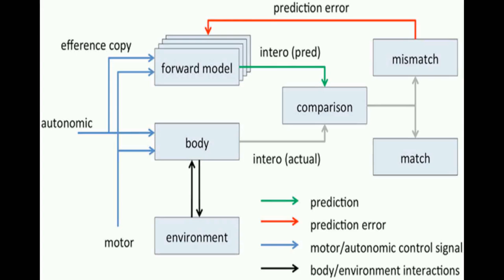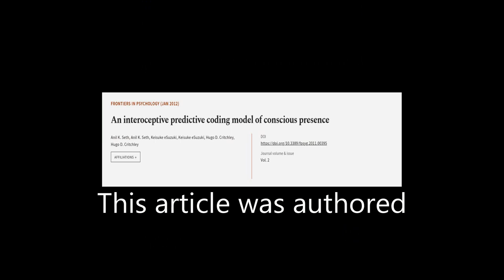An interoceptive predictive coding model of conscious presence | RTCL.TV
### Keywords ###

### Article Attribution ###
Title: An interoceptive predictive coding model of conscious presence
Authors: Anil K. Seth, Anil K. Seth, Keisuke eSuzuki, Keisuke eSuzuki, Hugo D. Critchley ,and Hugo D. Critchley

### Video Timestamps ###
0:00:00 - Summary
0:01:02 - Title
0:01:07 - Tail
0:01:11 - End